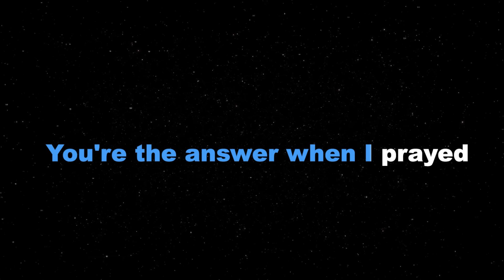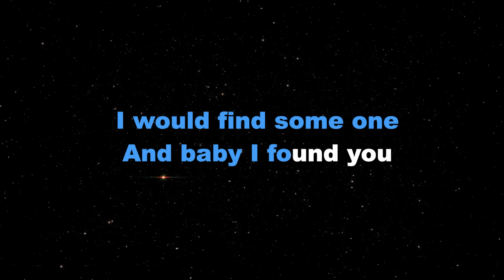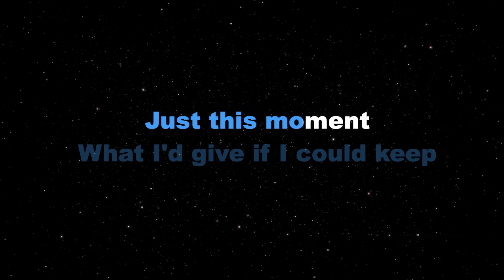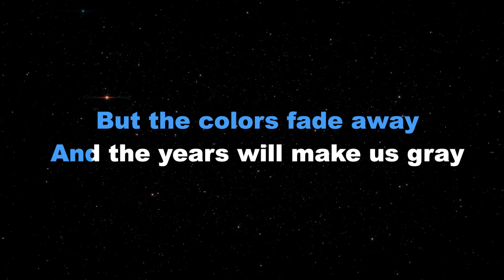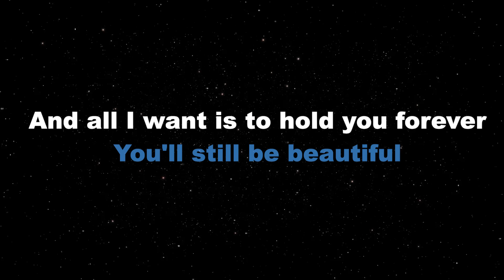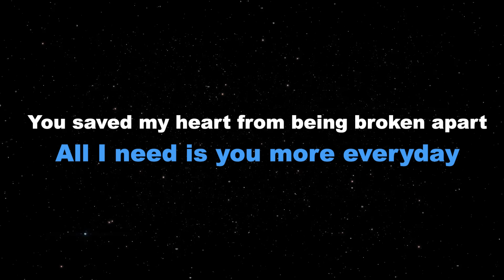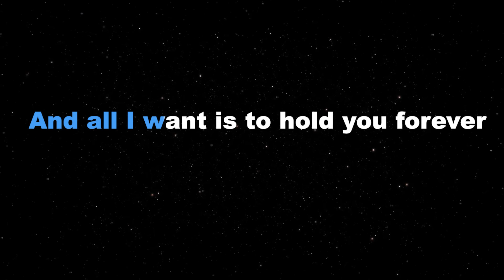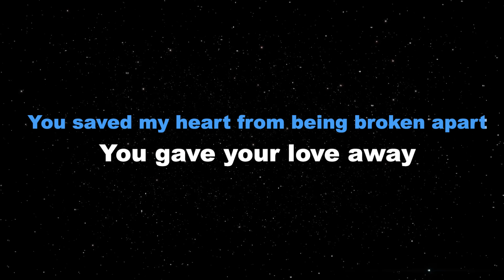THE GIFT - Jim Brickman (KARAOKE PIANO VERSION)